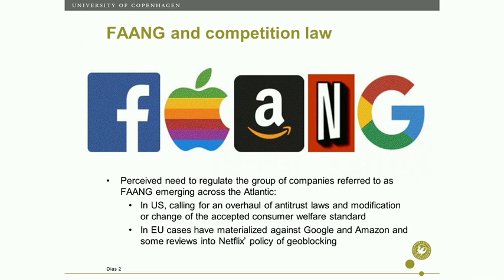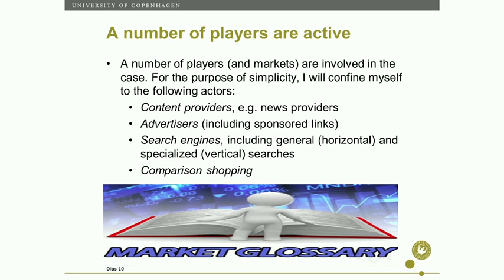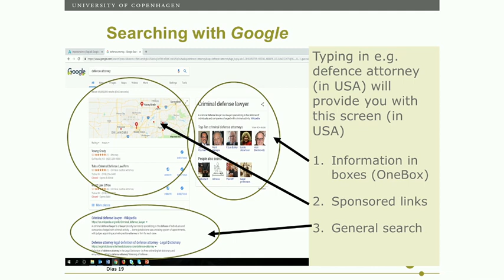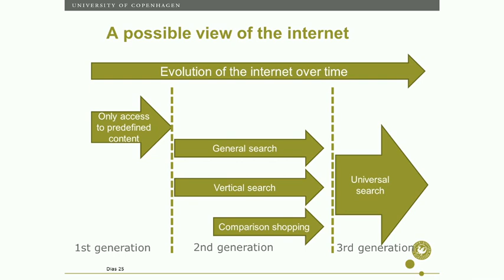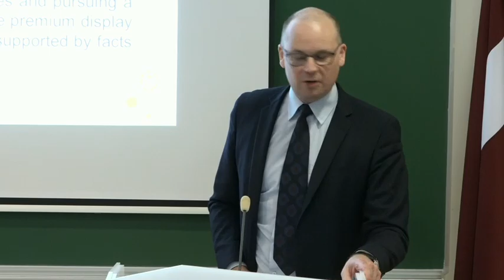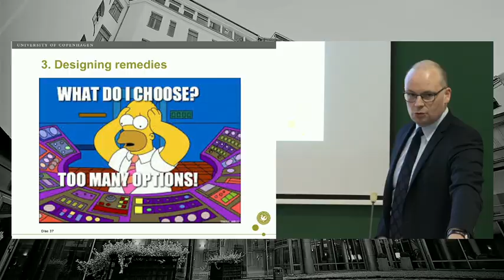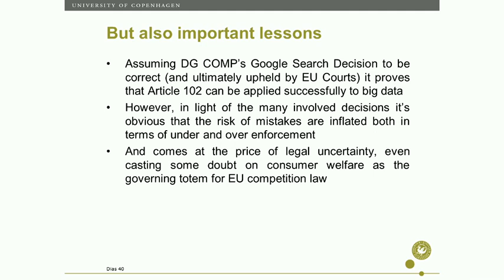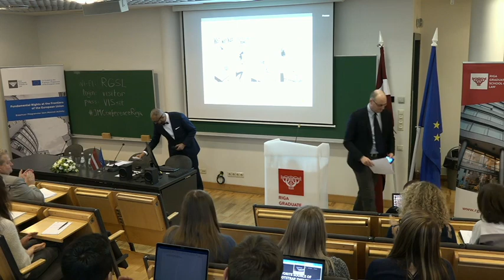Christian Bergqvist "What does EU’ Google Shopping decision tells us about Article 102 ..."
Christian Bergqvist "What does EU’ Google Shopping decision tells us about Article 102 and Big Data?"